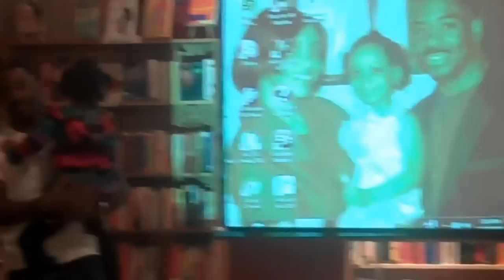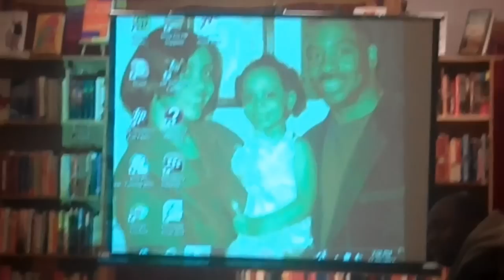The LMS Show - Sister's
Lenny is on location in Harlem.